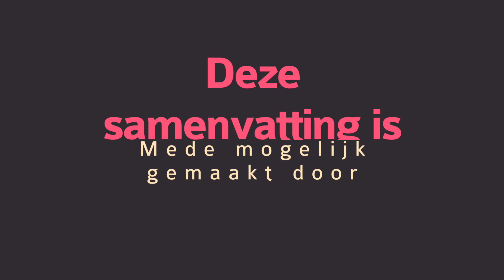ADO Den Haag onder 15 - FC Twente onder 15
Wedstrijd gespeeld op zaterdag 17 augustus 2016.